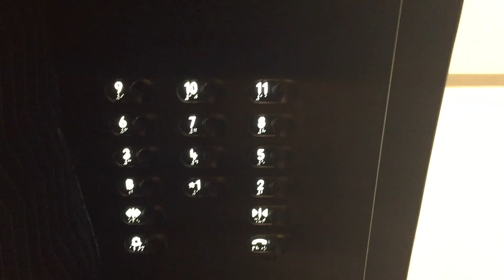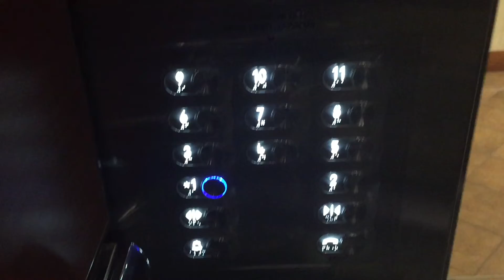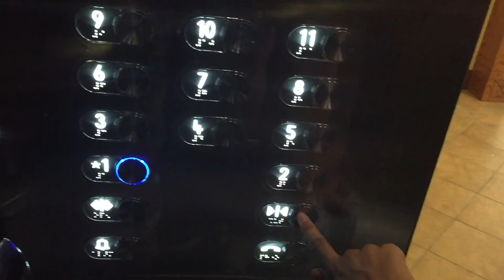Modernized Otis Traction Elevators at 201 City Centre Drive, Mississauga ON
(Filmed on August 23, 2022). These were installed in the late 70s but got modernized with custom series 1 fixtures from the 80s. These could be Otis that might have installed these before the modernization. However, these did get modernized twice. The first one was in the 80s and the second one was in the 2010s with Dewhurst US91CC fixtures. I do like the modernization though and I have to say this is a very great modernization. The first car I took does serve a floor below the first floor which is the service/freight car and second one I took was the passenger car.

Elevator facts:

Brand: Otis?
1st Modernizer: Otis
2nd Modernizer: Unknown
Type: Traction
Capacity: 1587 KG
Fixtures (Original): Unknown
Fixtures (After 1st Modernization): Custom Series 1
Fixtures (After 2nd Modernization): Dewhurst US91CC
Indicator: LCD Screen
Door Type: Centre Opening
Floors: 12 (B, *1 & 2 - 11) - Service/Freight Car
11 (*1 & 2 - 11) - Passenger Cars
Installed: 1978
1st Modernized: 1980s
2nd Modernized: 2010s